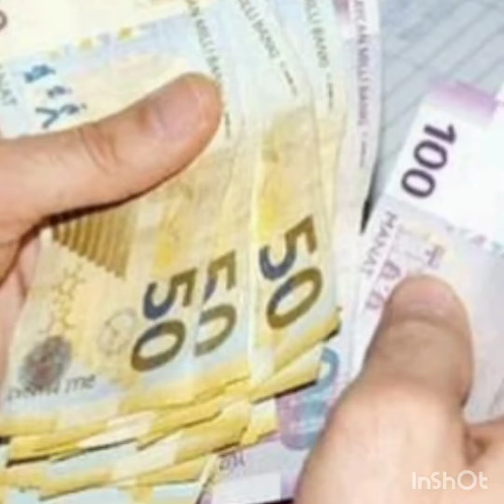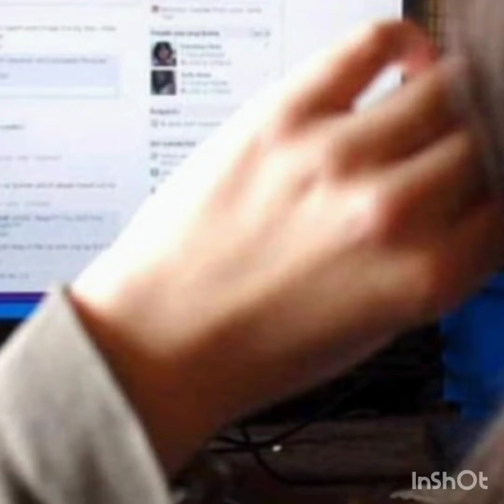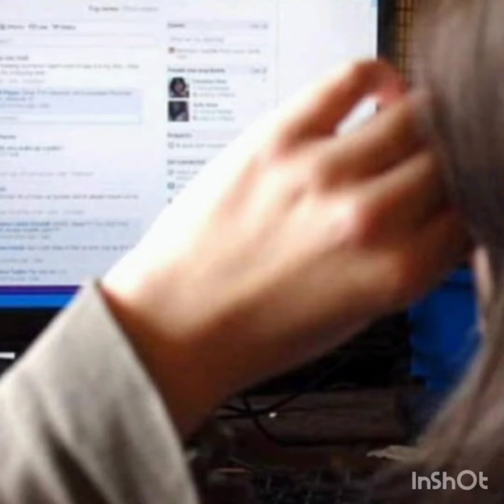MÜƏLLİMƏNİN BAŞINA GƏLƏN ŞOK OLAY: "YARIÇILPAQ FOTO VƏ VİDEOMU ONA GÖNDƏRDİM..." – TƏFƏRRÜAT